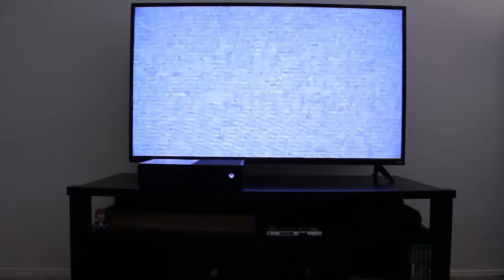Jumped My Subaru in the Desert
Daily Dizzle Episode #1
Took my 2008 Subaru WRX for a drive out to the desert. Drove from Orange County to Coachella California.
In-Game footage from Forza Horizon 2 on Xbox One.

Intro/Outro Music by Jay Man – OurMusicBox "Still Dreaming"